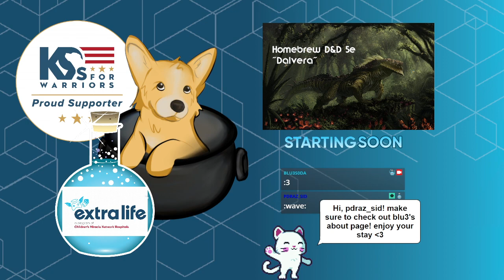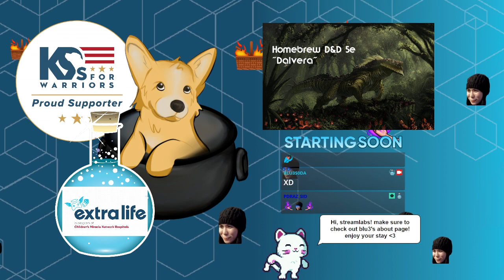D&D (Homebrew) Dalvera - Let's rescue Ren!